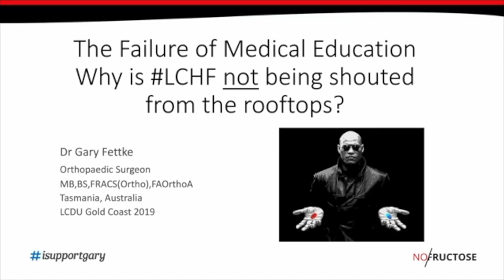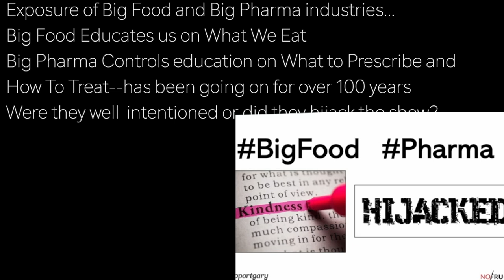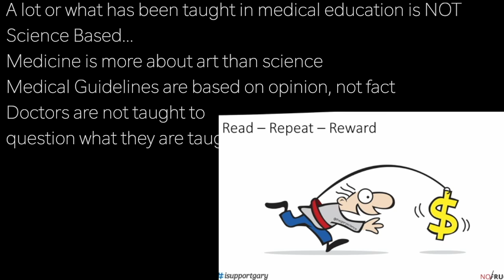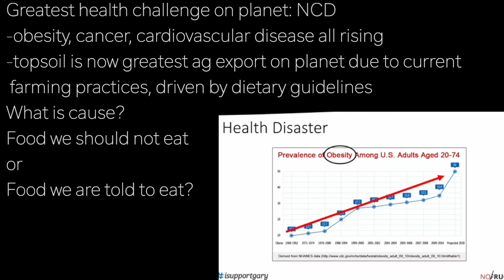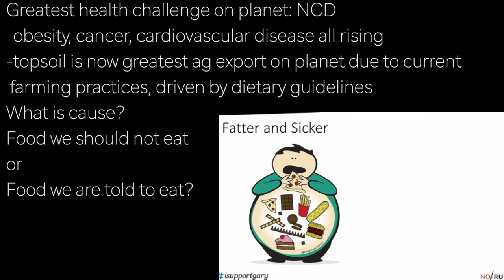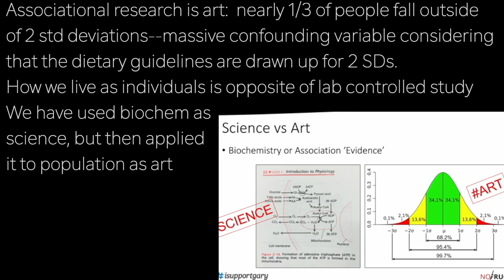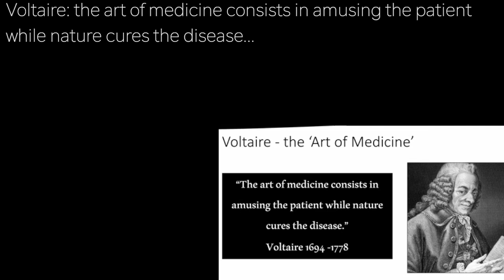GARY FETTKE m1 | DIETARY GUIDELINES BASED ON BIAS …Medical Education is art; not science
presents episode 2634 | Dr GARY FETTKE  w/lowcarbdownunder.com.au

Dr Gary Fettke at Low Carb Down Under:
The Failure of  Medical Education: Why is Low Carb High Fat
not shouted from the rooftops?
Industries that have a lot to lose have been influencing medical
education--failing both patient and doctor
It is Not About the Science
It Never Has Been

Exposure of Big Food and Big Pharma industries…
Big Food Educates us on What We Eat
Big Pharma Controls education on What to Prescribe and
How To Treat--has been going on for over 100 years
Were they well-intentioned or did they hijack the show?

A lot or what has been taught in medical education is NOT
Science Based…
Medicine is more about art than science
Medical Guidelines are based on opinion, not fact
Doctors are not taught to
question what they are taught

Greatest health challenge on planet: NCD
-obesity, cancer, cardiovascular disease all rising
-topsoil is now greatest ag export on planet due to current
 farming practices, driven by dietary guidelines
What is cause?
Food we should not eat
or
Food we are told to eat?

What is cause?

Biochemistry is science: KREB cycle is how a normal cell
converts essential proteins and essential fats and non-essential
carbs into acetylCoA: converted into ATP
-fuels mitochondria

Associational research is art:  nearly 1/3 of people fall outside
of 2 std deviations--massive confounding variable considering
that the dietary guidelines are drawn up for 2 SDs.
How we live as individuals is opposite of lab controlled study
We have used biochem as
science, but then applied
it to population as art

Believe a health care pro who cannot work out the answer
for themselves? Or, have their opinions based on funding?
For decades, med ed has been eminence based, not
evidence based.
Every step in scientific process now steeped in bias
-most findings are false and
 not able to be reproduces
-bias has turned science
 into an art

Voltaire: the art of medicine consists in amusing the patient
while nature cures the disease…